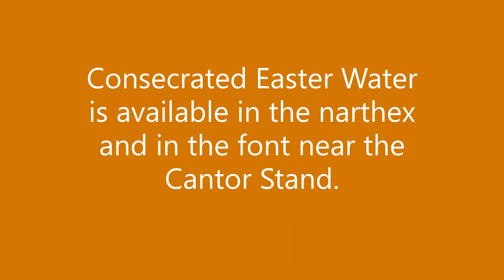Easter Sunday 04 04 2021 730 am